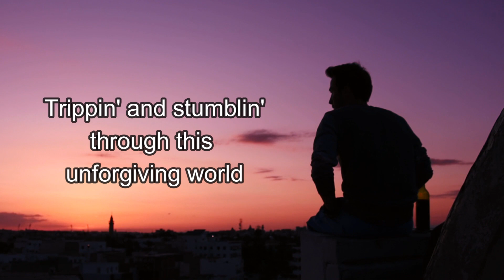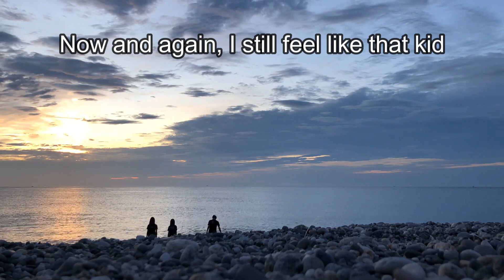All Grown Up (2010)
Suddenly you discover the person in the mirror...